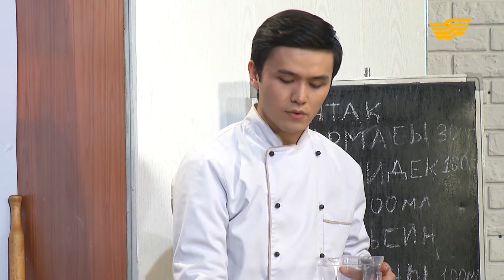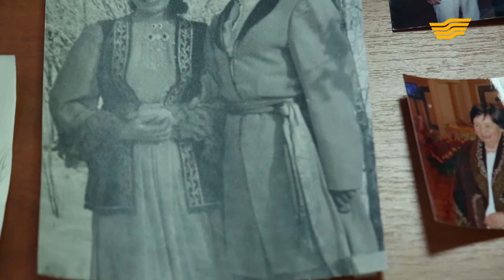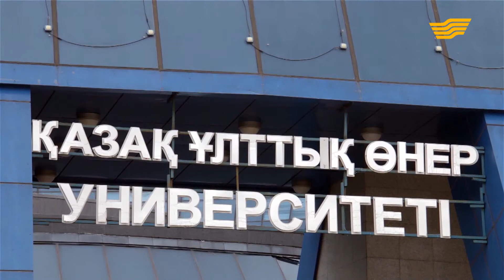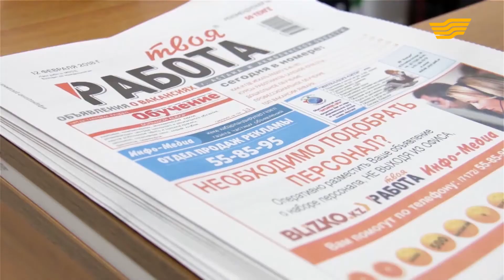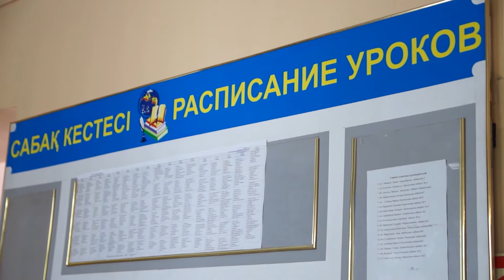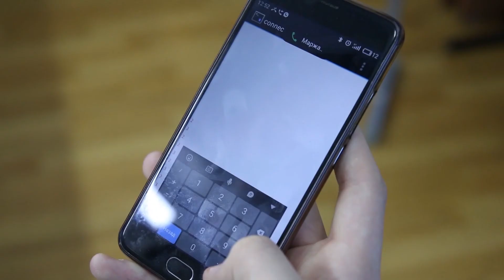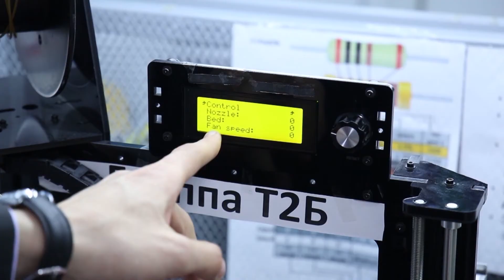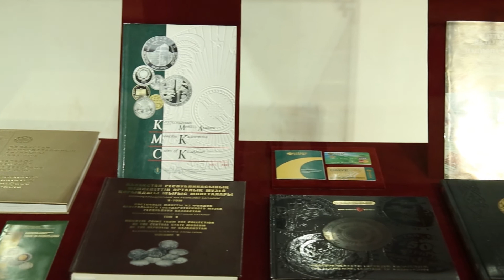«Жаңа күн». 30.03.2018